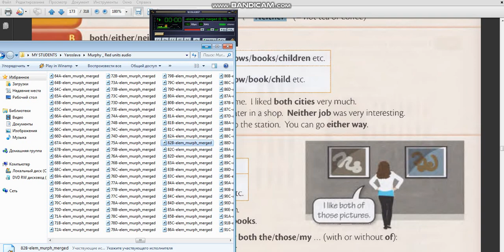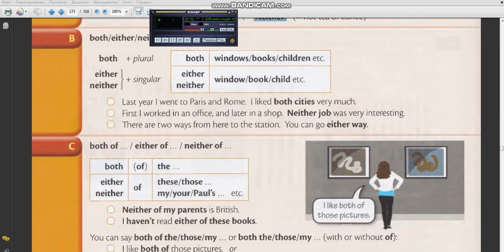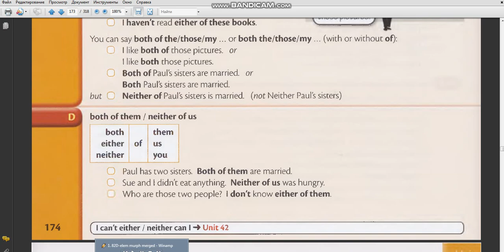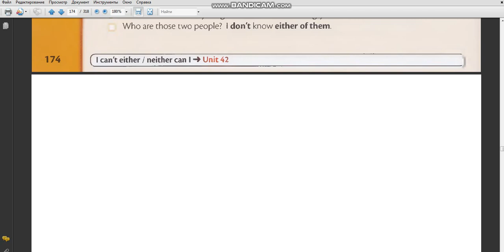Школа Английского Языка в Пушкино _ Грамматика (Ученица 6 класса) _ both, either, neither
Помним:
1 – Слова both, either, neither используются, когда речь идёт о людях (два человека) или двух вещах
2 – В английском языке (в отличие от русского) в предложении может быть только одно отрицание
А. Майоров
02 ноября, 2022
PS
С данной ученицей мы занимаемся почти 9 лет…
Путь долог и результат налицо…
Конечно, понятно желание родителей ускорить процесс обучения и учителя – профессионалы Школы все для этого делают…
Но мы не относимся к структурам, предлагающим выучить язык за 2 недели (максимум за месяц, а лучше лежа в наушниках во сне – таких программ тоже много), для нас главное качество продукта и здоровье ребенка!!!